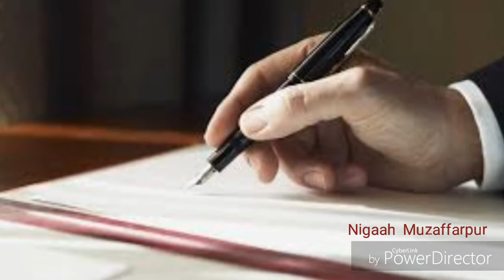Tujhse Tera khyaal zyada Haseen hai. Best Ghazal. Ahmad Kamal Hashmi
Best Ghazal written by Janab Ahmad Kamal Hashmi (Kolkata) and created by M R Chishti